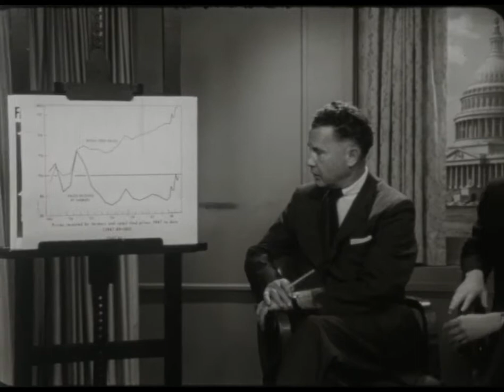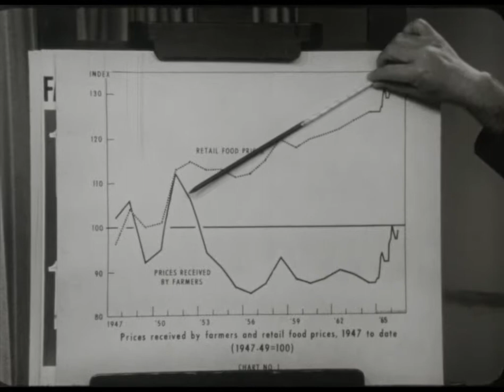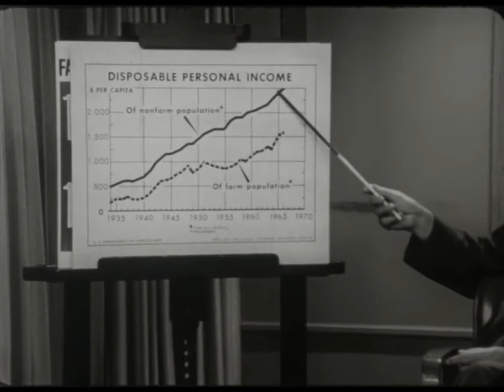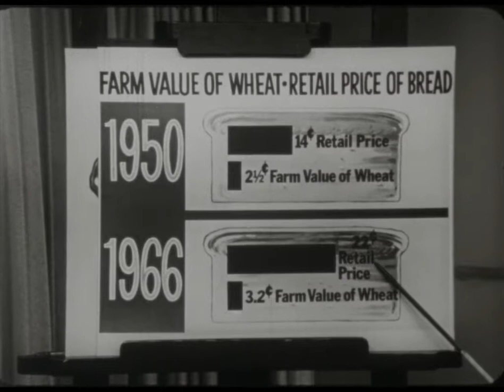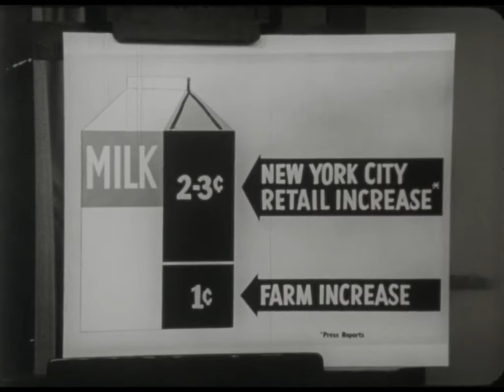NFO-96 (AV10502): US Farm Report: Food Facts from USDA